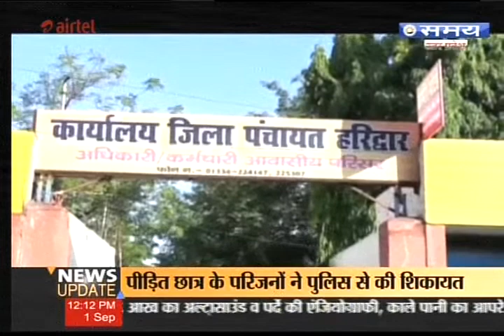हरिद्वार जिले में होने जा रहा जिलापंचायत चुनाव